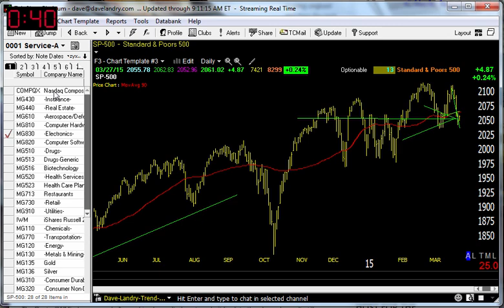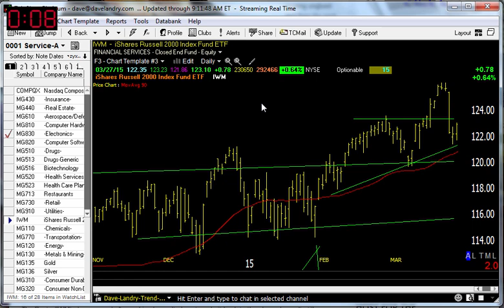03/30/15 Dave Landry's Market In A Minute